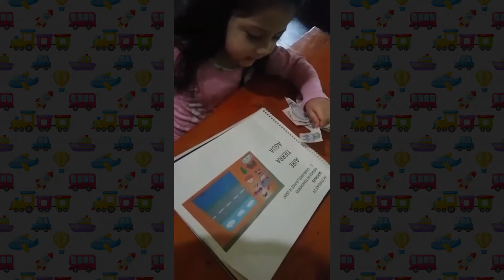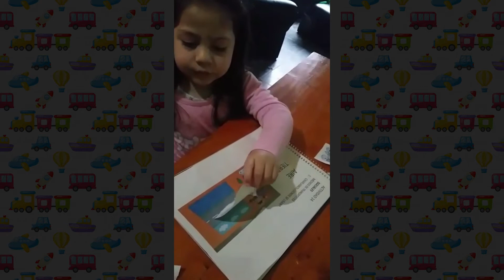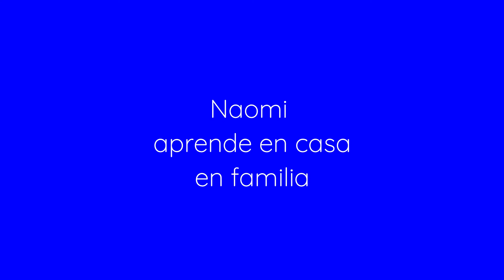Naomi aprende en casa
Gracias a la familia de Naomi por compartir este hermoso momento